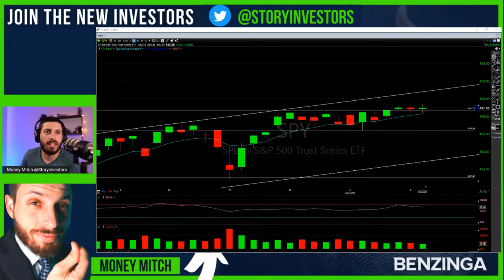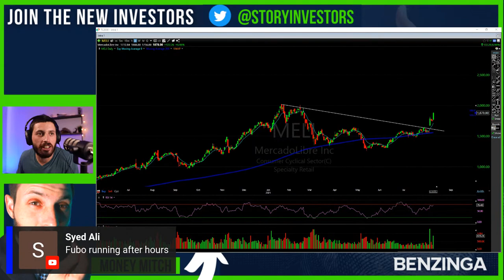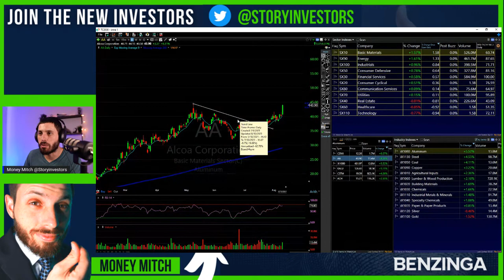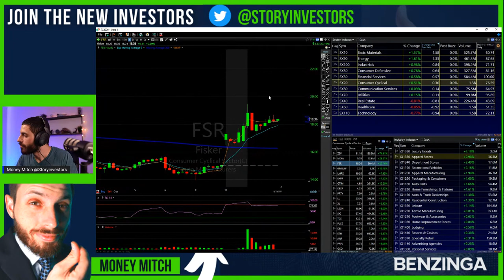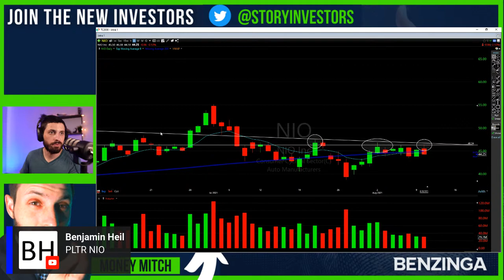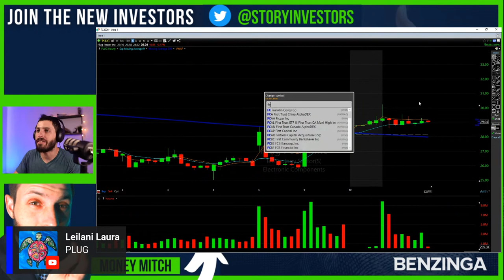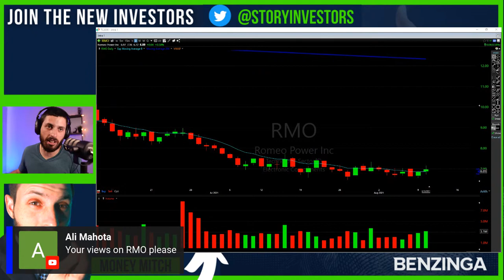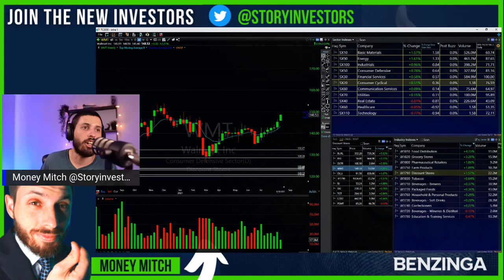Top Stocks Today? | Money Mitch | Benzinga Stock Market Live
Welcome to the Bull Market, Where Host, Money Mitch, Or @STORYInvestors is always bringing you the next Story Stock.

Follow Our Host For Great Trade Ideas & Also Answer Any Question regardless of how crazy the questions can be

On Money Mitch, we will go over
-Market Sentiment
-Top Movers
-Earnings & Analysis
-Google Trend Data
-Interviews